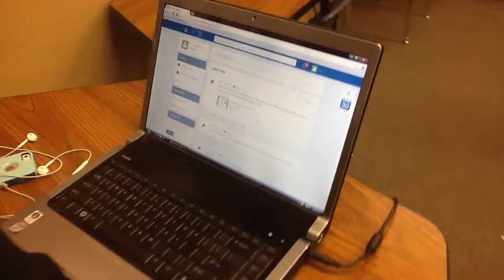CTAP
CTAP 2014